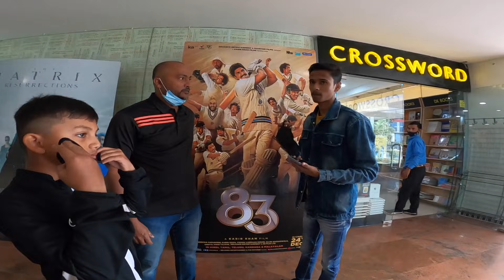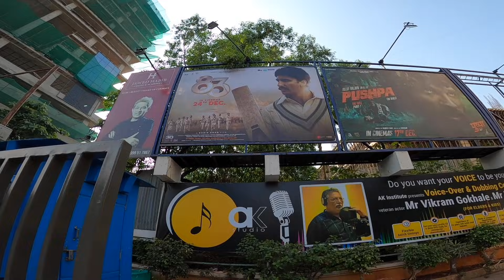Brand new Gray Nicolls || एकदम नयी ग्रे-निकोल्स